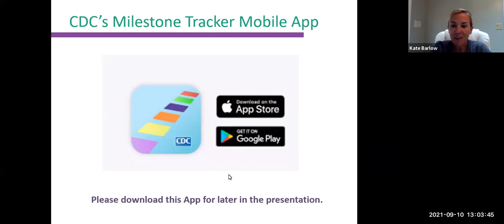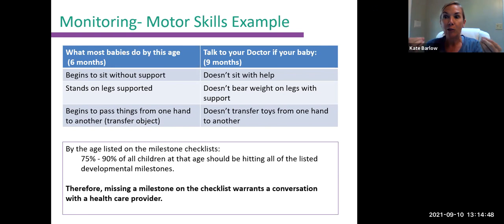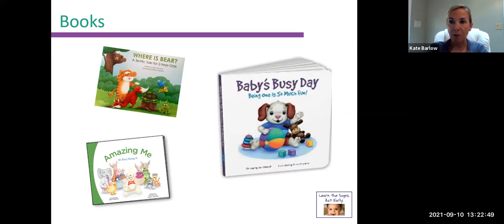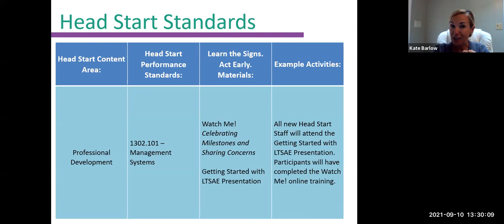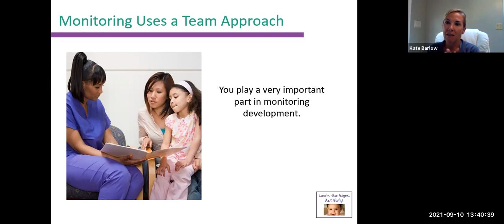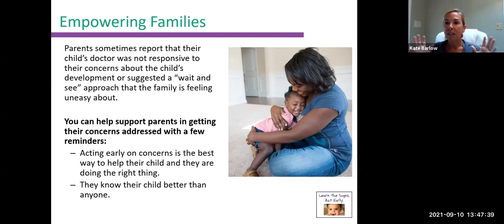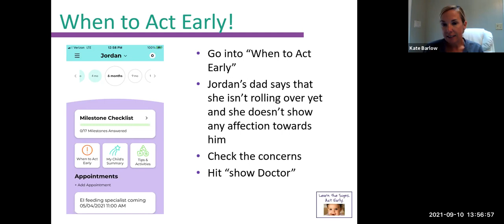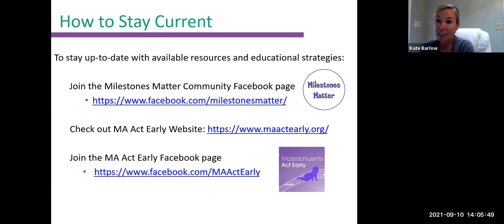LTSAE for Head Start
Dr. Kate Barlow, the CDC's Act Early Ambassador for Massachusetts provides a presentation on the developmental monitoring program, "Learn the Sign. Act Early" and how it can be used in Head Start. Recorded 9/10/2021